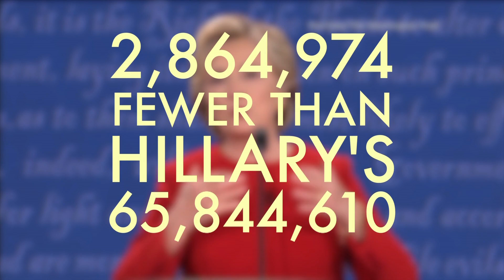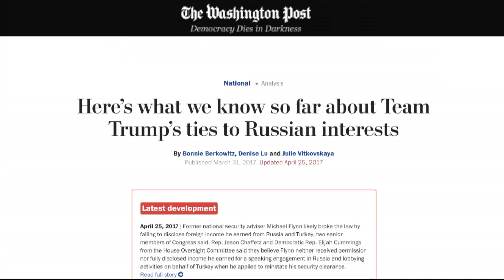By The Numbers - Trump's First 100 Days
Originally aired on Eye Opener TV on April 29, 2017.